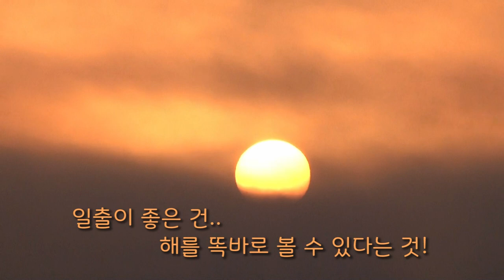겨울 상고대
겨울은 춥고 혹독한 겨절임이 틀림없습니다.
하지만 그 겨울이 있기에 보리에 열매가 맺히고
난의 꽃이 피는 것은 겨울의 역활이 단지 혹독한 겨절에
머물러 있지 않고 겨울로서의 특별한 역활을 가지고 있음이
분명합니다.

사람도 사업이 잘되고 연애가 잘되고 모든 것이 잘되어
정신없이 시간이 지나갈 때에는 조심해야하는 것이
너무 바쁘게 정신없이 지나고 나면
몸에 이상이 생겨 쓰러지기가 쉽상입니다.

그런 의미에서 볼 때 겨울은 쉼에 계절이 아닐까 생각합니다.
쉼, 휴식, 이런 의미에서 볼때 겨울은 축복의 계절이 분명합니다.

이런 축복의 계절인 겨울
거기에 아름다운 상고대까지 피어 준다면
더 할 수 없이 찬란한 겨울이 되겠죠

겨울의 아름다움을 찬양합니다~!